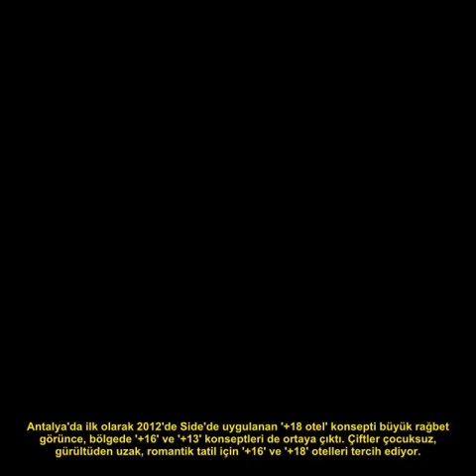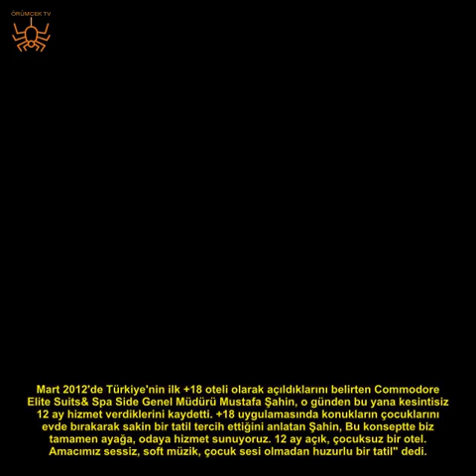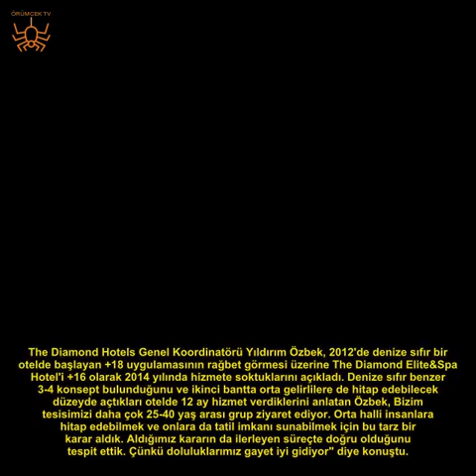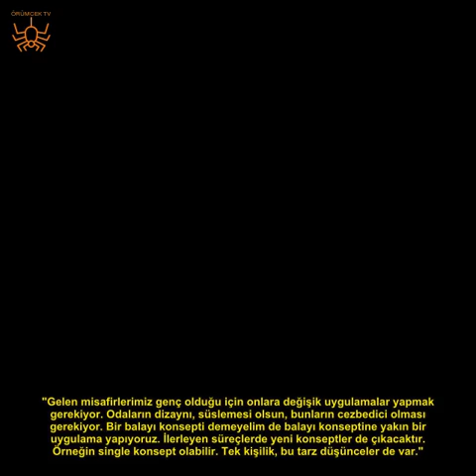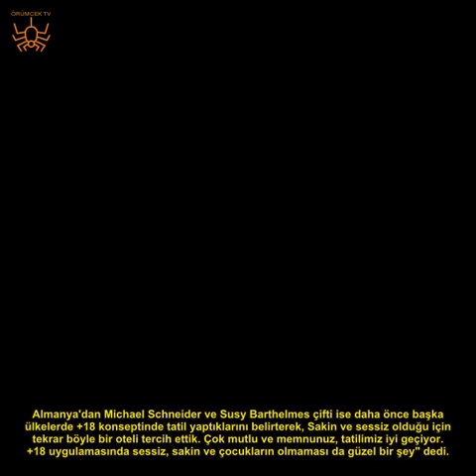ÇİFTLERİN YENİ TERCİHİ +18'LİK TATİL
+18 duyduğunuzda aklınıza başka şeyler gelmesin. Çiftler, çocuksuz, gürültüden uzak, romantik tatil için '+16' ve '+18' otelleri tercih ediyor...